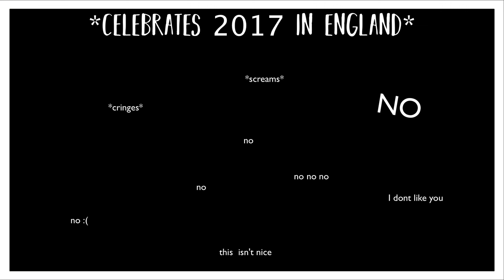New Years of 2017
⋆ Open me ⋆

♡Friends
Gravitea
JoshRandomness

Texture Pack: Sharp Designs
Mic: Blue Yeti
Recorder: Screenflow
Editor: Screenflow